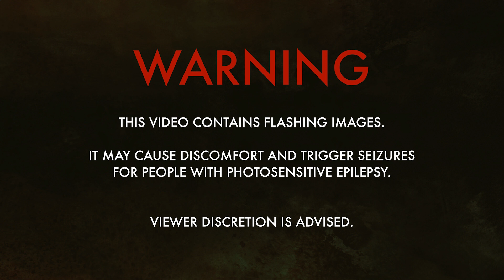Charles - A Fan Film "POSSESSION CLIP" HD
A young couple moves in to their first house and encounters a red-headed freckled doll. Soon they discover that their home and doll reveal an evil presence.

Writer: Tony Bizz
Executive Producer: Tony Bizz
Producers: Michael Lawrence & Mike Chibante
Directors: Tony Bizz & Mitch Francis

*THIS IS A NON-PROFIT FAN FILM*